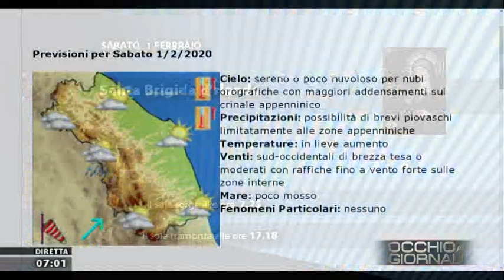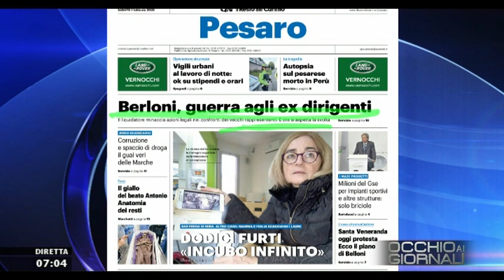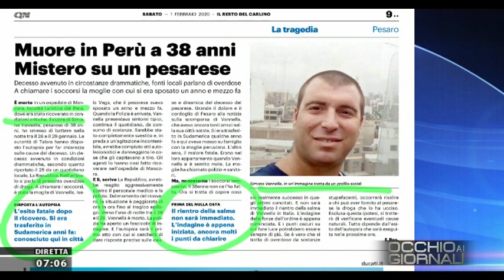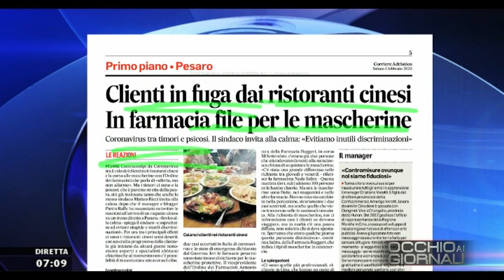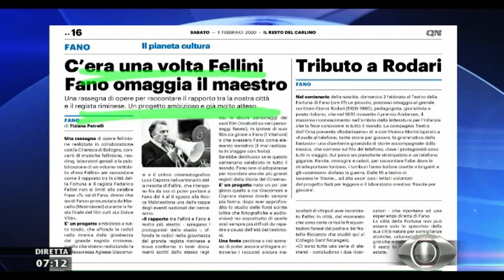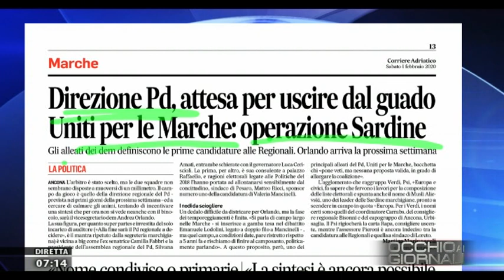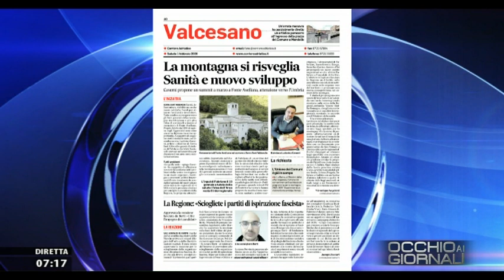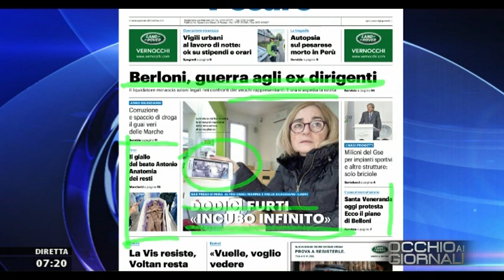Occhio ai Giornali 1 febbraio 2020